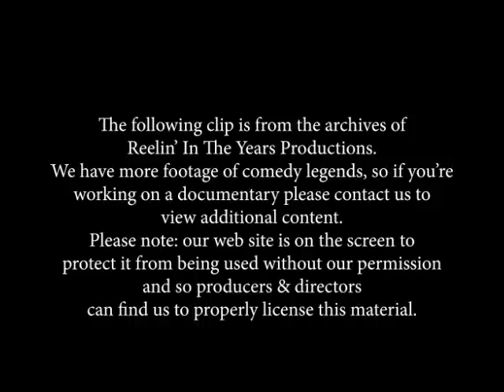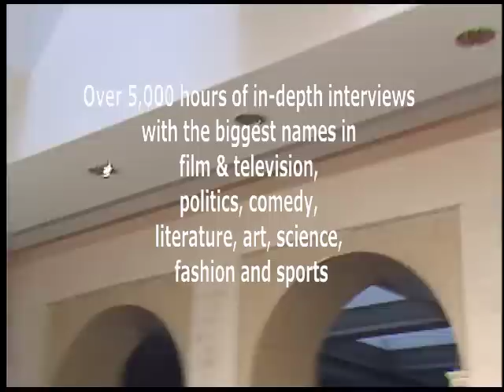Pee-wee Herman- Unedited Interview (Big Adventure) 1985 [Reelin' In The Years Archives]